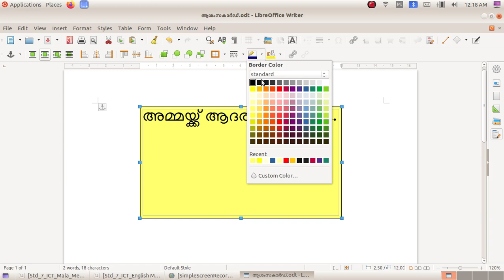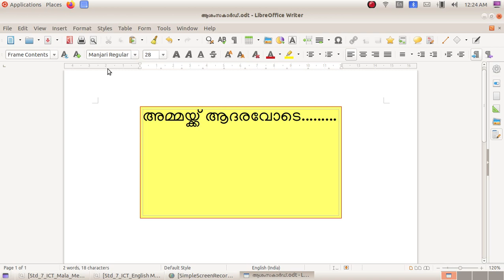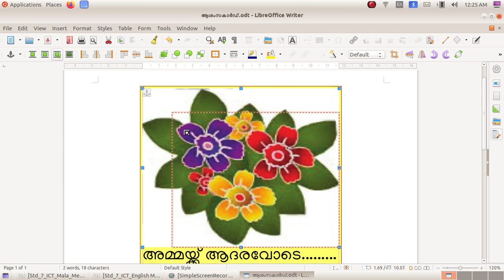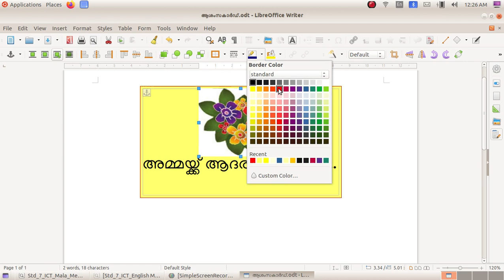ICT Tutorials Std 7 Chapter 1.4 Writer കത്തെഴുതാം Let’s Write a Letter